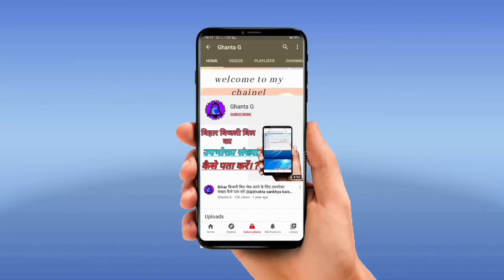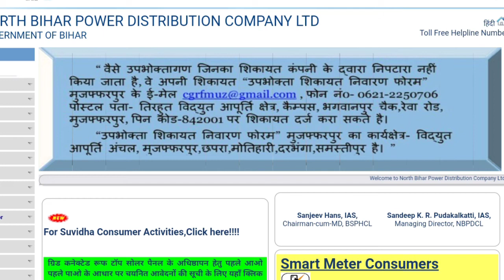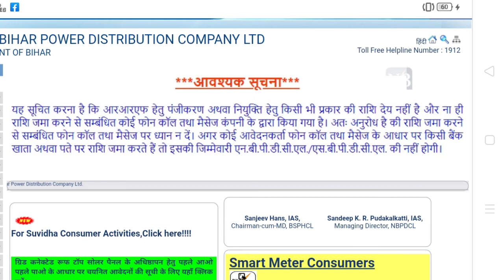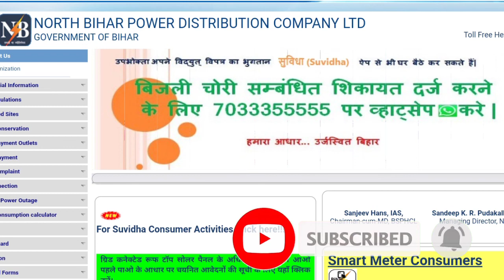SBPDCL | NBPDCL | बिजली कम्पनी की चार बड़ी अपडेट | बिजली बिल मोबाइल से निकाले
aaj ke video me hamne bataya hai ki mobile number se bijli bill Kaise nikale